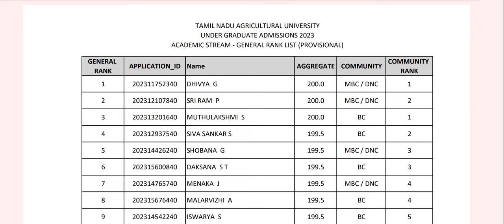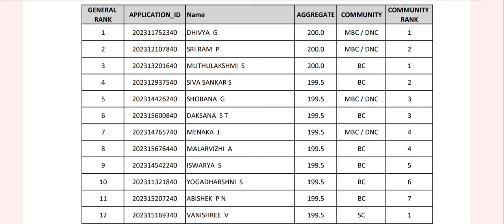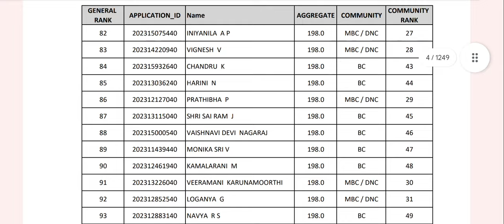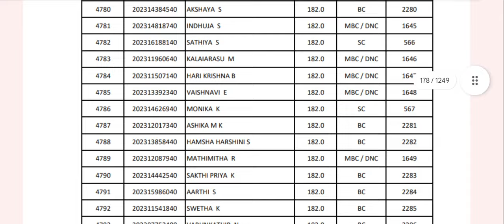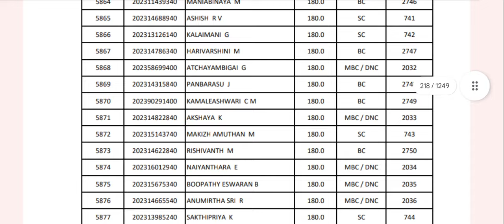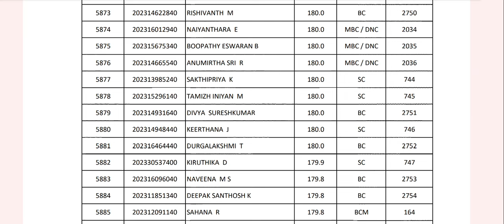TNAU 2024|Genral Counselling Rank list|How to find your agriculture counselling rank?|Vjalerts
Academic general counselling rank list|2023|How to check my rank?|How to check cutoff?|What is Cutoff for agriculture?|Vjalerts|